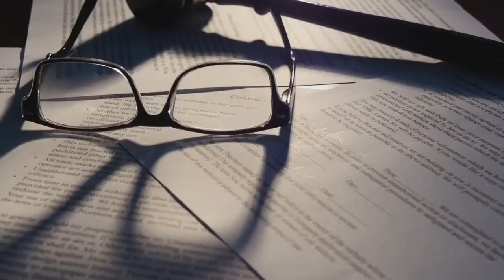Crime deterrence program leader in Winnebago Co. says he saw attendance go down as crime went up